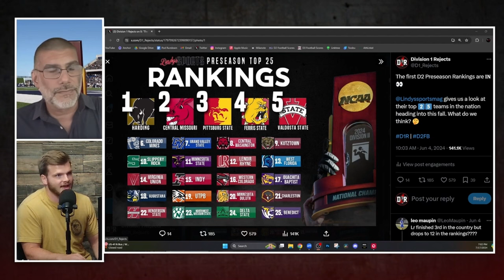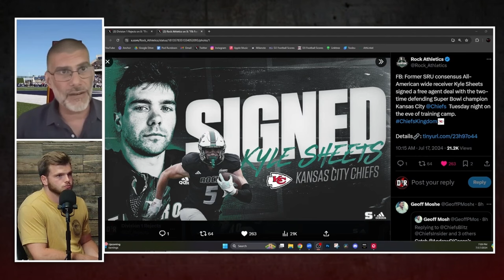THESE Are The D2 Preseason Rankings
Wayne Cavadi joins the show to talk about his D2 preseason rankings for for Lindy's Sports Mag!